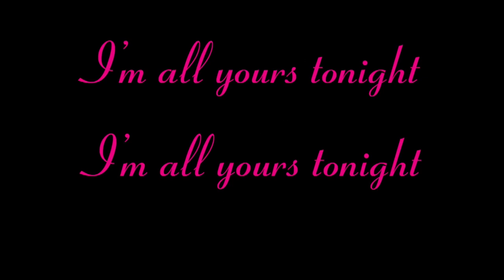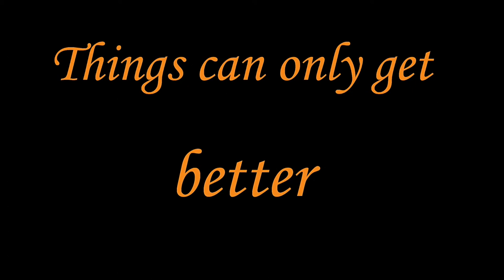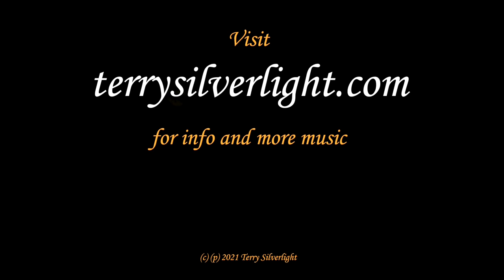𝐈𝐧 𝐌𝐲 𝐎𝐰𝐧 𝐒𝐢𝐥𝐯𝐞𝐫 𝐋𝐢𝐠𝐡𝐭 (𝐓𝐫𝐚𝐢𝐥𝐞𝐫)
𝐓𝐄𝐑𝐑𝐘 𝐒𝐈𝐋𝐕𝐄𝐑𝐋𝐈𝐆𝐇𝐓

(𝘌𝘯𝘫𝘰𝘺 𝘵𝘩𝘦 𝘧𝘶𝘭𝘭 𝘢𝘭𝘣𝘶𝘮)
𝐈𝐍 𝐌𝐘 𝐎𝐖𝐍 𝐒𝐈𝐋𝐕𝐄𝐑 𝐋𝐈𝐆𝐇𝐓

𝐀𝐥𝐥 𝐜𝐨𝐦𝐩𝐨𝐬𝐞𝐝, 𝐩𝐫𝐨𝐝𝐮𝐜𝐞𝐝, 𝐩𝐞𝐫𝐟𝐨𝐫𝐦𝐞𝐝, 𝐫𝐞𝐜𝐨𝐫𝐝𝐞𝐝, 𝐟𝐢𝐥𝐦𝐞𝐝 𝐛𝐲
𝐓𝐄𝐑𝐑𝐘 𝐒𝐈𝐋𝐕𝐄𝐑𝐋𝐈𝐆𝐇𝐓

𝐖𝐎𝐑𝐃𝐒 𝐅𝐑𝐎𝐌 𝐓𝐄𝐑𝐑𝐘 𝐒𝐈𝐋𝐕𝐄𝐑𝐋𝐈𝐆𝐇𝐓
It was challenging and rewarding putting together my take on the various musical styles, directions and dynamics that interest me into one album. Additionally, through the language of music, I wanted to maintain a focus on my vision of hope, love, positive energy, bright light, silver lining, a better world, in my own way,

There's another thing about this album that's special for me:
I've made several 𝐬𝐨𝐥𝐨 𝐚𝐫𝐭𝐢𝐬𝐭 𝐚𝐥𝐛𝐮𝐦𝐬 featuring myself in various musical styles and settings, including ensembles, duets, songwriter collaborations and those which I'm the sole writer and performer with guest instrumentalists and vocalists. But 𝐭𝐡𝐢𝐬 𝐚𝐥𝐛𝐮𝐦 𝐢𝐬 𝐣𝐮𝐬𝐭 𝐦𝐞 𝐝𝐨𝐢𝐧𝐠 𝐚𝐥𝐥 𝐭𝐡𝐞 𝐰𝐫𝐢𝐭𝐢𝐧𝐠, 𝐩𝐫𝐨𝐝𝐮𝐜𝐢𝐧𝐠, 𝐚𝐫𝐫𝐚𝐧𝐠𝐢𝐧𝐠, 𝐢𝐧𝐬𝐭𝐫𝐮𝐦𝐞𝐧𝐭𝐬, 𝐯𝐨𝐜𝐚𝐥𝐬, 𝐫𝐞𝐜𝐨𝐫𝐝𝐢𝐧𝐠, 𝐚𝐧𝐝 𝐟𝐢𝐥𝐦𝐢𝐧𝐠.

Actually, I had the idea of, and started working on this self-made solo album before the COVID-19 pandemic hit, when artists creating music by themselves became more commonplace. In fact, 𝐈'𝐯𝐞 𝐞𝐧𝐣𝐨𝐲𝐞𝐝 𝐦𝐚𝐤𝐢𝐧𝐠 𝐦𝐮𝐬𝐢𝐜 𝐨𝐧 𝐦𝐲 𝐨𝐰𝐧 𝐬𝐢𝐧𝐜𝐞 𝐈 𝐰𝐚𝐬 𝐚 𝐤𝐢𝐝.
 Even before I was pursuing my freelance drumming career from an early age, I was honing and recording my writing skills.
(𝐬𝐭𝐚𝐫𝐭 𝐯𝐢𝐝𝐞𝐨 𝐚𝐭 𝟏:𝟒𝟎)

In addition to the many artists I've contributed my efforts to in a variety of styles and settings with some of the world's most outstanding musicians, along with a vision of hope, love, positive energy and a better world for all of us, it's been great creating music solely on my own.

- Terry Silverlight

𝐓𝐞𝐫𝐫𝐲 𝐒𝐢𝐥𝐯𝐞𝐫𝐥𝐢𝐠𝐡𝐭 𝐞𝐧𝐝𝐨𝐫𝐬𝐞𝐬:
𝐆𝐑𝐄𝐓𝐒𝐂𝐇, 𝐏𝐀𝐈𝐒𝐓𝐄, 𝐏𝐑𝐎𝐌𝐀𝐑𝐊, 𝐄𝐕𝐀𝐍𝐒, 𝐋𝐏 (𝐋𝐚𝐭𝐢𝐧 𝐏𝐞𝐫𝐜𝐮𝐬𝐬𝐢𝐨𝐧), 𝐏𝐔𝐑𝐄𝐒𝐎𝐔𝐍𝐃

𝐁𝐈𝐎𝐆𝐑𝐀𝐏𝐇𝐘
𝐓𝐞𝐫𝐫𝐲 𝐒𝐢𝐥𝐯𝐞𝐫𝐥𝐢𝐠𝐡𝐭 𝐛𝐞𝐠𝐚𝐧 𝐡𝐢𝐬 𝐝𝐫𝐮𝐦𝐦𝐢𝐧𝐠 𝐜𝐚𝐫𝐞𝐞𝐫 𝐚𝐭 𝐚𝐠𝐞 𝟏𝟒 on pioneering jazz/fusion recordings and performances created by his brother Barry Miles. Terry's college education was at Princeton University. Since then as a drummer, he has performed all over the world and recorded on gold/platinum albums and hit singles for Billy Ocean, George Benson, Natalie Merchant, Freddie Jackson, Stephanie Mills, Tom Jones, Laura Nyro, Anne Murray, Mel Torme, Jennifer Holliday, Phil Woods, The Fania All -Stars, The CTI All-Stars, Jonathan Butler. Film scores for One Fine Day, You've Got Mail, Object Of My Affection, My Blue Heaven, Titus, Frida, Slaves Of New York, What Planet Are You From, and countless jingles and TV shows. Terry has toured globally with Roberta Flack, the award-winning all-star Manhattan Jazz Orchestra (MJO), and many others.

As a 𝐬𝐨𝐧𝐠𝐰𝐫𝐢𝐭𝐞𝐫/𝐩𝐫𝐨𝐝𝐮𝐜𝐞𝐫/𝐜𝐨𝐦𝐩𝐨𝐬𝐞𝐫, Terry has written, produced and arranged hundreds of pieces for network TV shows including One Life To Live, The Sopranos (a song in an Emmy award-winning episode), All My Children, Ed, Beverly Hills 90210, Young And The Restless, Melrose Place, C.S.I., NCIS, Ghost Whisperer, Strong Medicine, Las Vegas, Sabrina The Teenage Witch, Seventh Heaven, The District, The Shield, Burn Notice, South Beach. Jingles for Reebok, Nicorette, Pantene, Crisco Canola. Songs in the films INVINCIBLE with Mark Wahlberg (#1 box office movie in the U.S. for two weeks), MARCI X with Lisa Kudrow, SUNSHINE CLEANING with Alan Arkin/Emily Blunt/Amy Adams, MAD ABOUT MAMBO with Keri Russell, HEAD OVER HEELS with Monica Potter and Freddie Prinze Jr., music from the TV show SMASH, and songs recorded by Nancy Wilson, Carl Anderson, Les McCann, Judy Torres, Louise (top ten single in the UK) and Philip Ingram.

Terry has twelve 𝐬𝐨𝐥𝐨 𝐚𝐫𝐭𝐢𝐬𝐭 𝐚𝐥𝐛𝐮𝐦𝐬 showcasing his drumming, compositions and producing within the jazz, pop and film music idioms.

𝐓𝐄𝐑𝐑𝐘 𝐒𝐈𝐋𝐕𝐄𝐑𝐋𝐈𝐆𝐇𝐓 𝐁𝐀𝐍𝐃 has performed in New York venues including Birdland, The Cutting Room, The Metropolitan Cafe, The Bitter End, Jazz Forum Arts, Bronxnet TV.

𝐃𝐫𝐮𝐦 𝐈𝐧𝐬𝐭𝐫𝐮𝐜𝐭𝐢𝐨𝐧 𝐕𝐢𝐝𝐞𝐨:
TERRY SILVERLIGHT DRUM GROOVES SERIES.

𝐓𝐞𝐫𝐫𝐲'𝐬 𝐃𝐫𝐮𝐦 𝐈𝐧𝐬𝐭𝐫𝐮𝐜𝐭𝐢𝐨𝐧 𝐁𝐨𝐨𝐤𝐬:
THE FEATURED DRUMMER (with audio of Terry playing the exercises accompanied by John Patitucci /Barry Miles), A NEW CONCEPTION (co-written with Morris "Arnie" Lang),THE STICK BAG BOOK OF JAZZ, FUNK, FUSION, and GIG BAG SERIES FOR DRUMMERS: RHYTHM & PERCUSSION.

𝐀𝐫𝐭𝐢𝐜𝐥𝐞𝐬 𝐅𝐞𝐚𝐭𝐮𝐫𝐢𝐧𝐠 𝐓𝐞𝐫𝐫𝐲:
Billboard, The New York Times, Electronic Musician, Mix Magazine, Mix Online, ASCAP Playback, Princeton Alumni Weekly, Modern Drummer, DRUM!, JazzIs, JazzTimes, Downbeat, Not So Modern Drummer, Drummerworld, Goldmine, Swing Journal (Japan), JazzReview, Rivertown, Tascam.